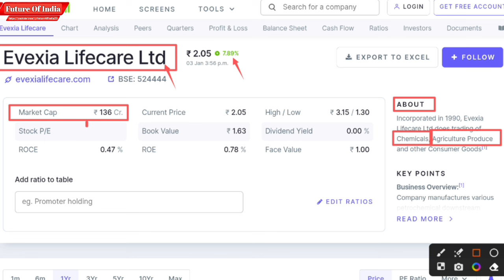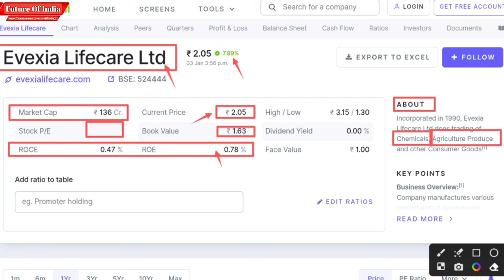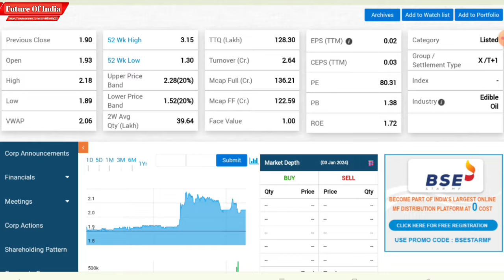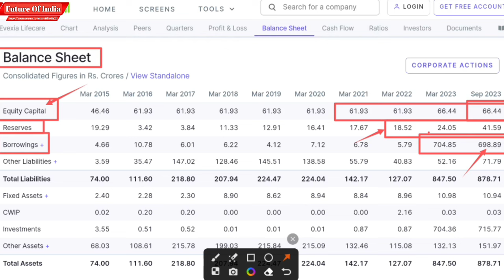Evexia lifecare share news । Evexia lifecare share latest news । Evexia lifecare q3 result update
Hash Tags -

Please Note:-